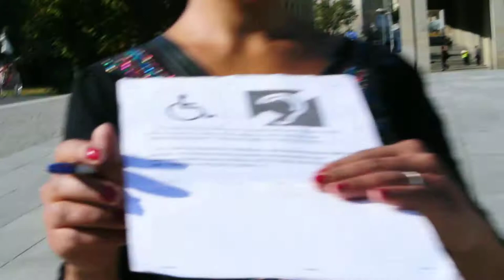柏林和布拉格旅游DSC 2425